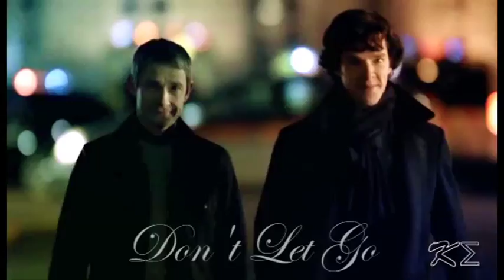Sherlock - Don't Let Go (Sherlock/John)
Fandom: Sherlock
Pairings: Sherlock/John
Warnings: None